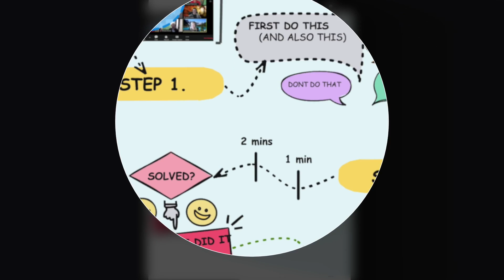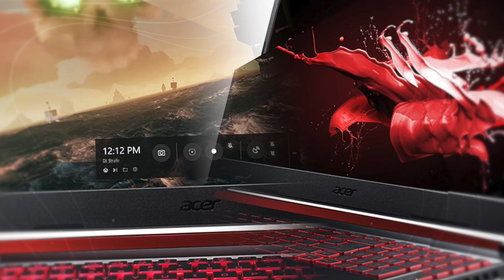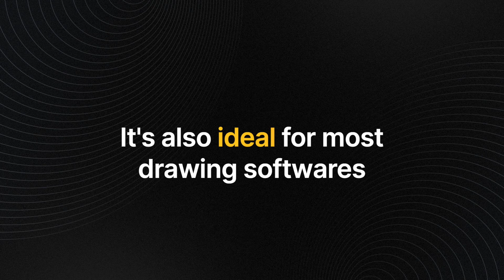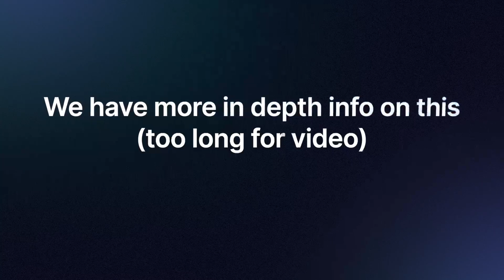I tested the 9 Best Laptops for AutoCAD (Designers Guide)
I’ll go over the benefits of the best laptops for AutoCad as well as the disadvantages certain models may pose

If you’re in search of the best laptops for AutoCAD, then you likely are an architect, engineer, or a designer that requires the right device

00:00 Intro
01:07 Requirements - Running Autocad on a Laptop
02:10 Two Important Options
02:38 What our tech experts say
03:06 1. Asus ROG Strix - best overall laptop for autocad
03:56 2. Acer Nitro
04:16 3. Lenovo Idea Pad 3
04:46 Remaining 7 laptop picks for autocad
04:56 Quick Summary of everything
05:48 Conclusion

These laptops for autocad are tested and aimed to meet your requirements for CAD related tasks such as floor plans, sculptures, mapping roads, experimental art and much more.